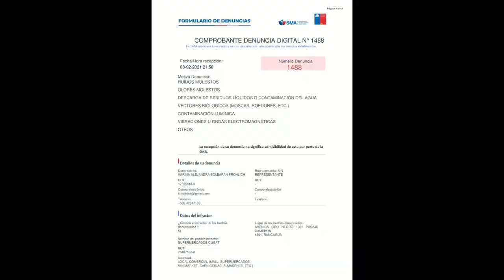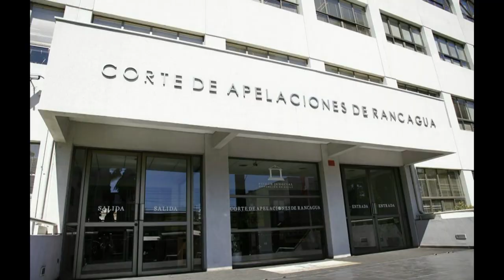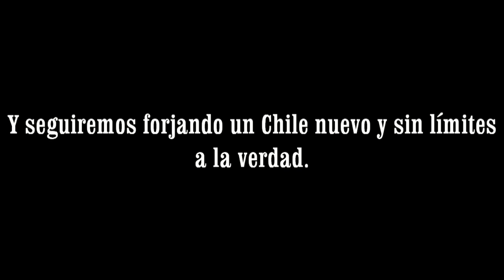VILLA DON ALBERTO BLEST GANA, DAÑADOS POR CUGAT SUPERMERCADO.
VECINOS DE LA VILLA DON ALBERTO BLEST GANA, NOS DENUNCIARON UNA SERIE DE DAÑOS , MALOS, OLORES, RUIDOS MOLESTOS, RATAS Y MOSCAS, TODO ESTO DEBIDO A QUE COLINDAN SUS CASAS CON EL SUPERMERCADO CUGAT DE BAQUEDANO QUIEN A SIDO EL CAUSANTE PRINCIPAL DE ESTOS DAÑOS A LOS VECINOS, QUE LLEVAN MÁS DE 15 AÑOS DEBIENDO SOPORTAR ESTE MAL VIVIR Y QUE DAÑA A MÁS DE 20 VIVIENDAS.